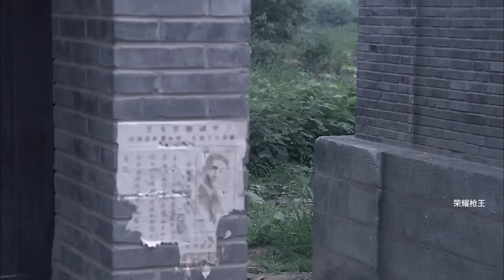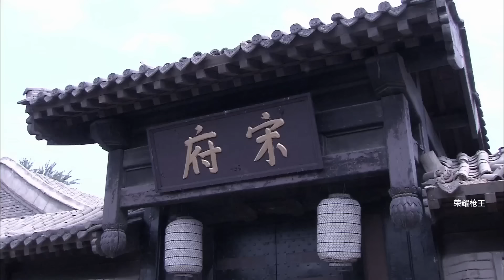抗日電影！功夫高手悄無聲息綁走日軍大佐，嚇到他跪地求饒！ ⚔️ 抗日 MMA | Kung Fu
荣耀枪王 Great Gun King#武侠片#玄幻#激战#Gunfight Anti-Japanese War Anti-Japanese War Tactics Kung Fu Master#Chinese-Kungfu#中國功夫#功夫大師#中国电视剧#监狱#擂台#MMA Fighter Kung Fu#shaolin kong fu#空手道#武士#english movies 2024 full movie#Chinese Kongfu#kickboxing#MMA#电影#抗日#⚔️抗戰 狙击 霍元甲 狙击手 神枪手 越狱 prison Break#擂台比武#特工#美女特工#Agent Beautiful Agent

ZLSDSJ